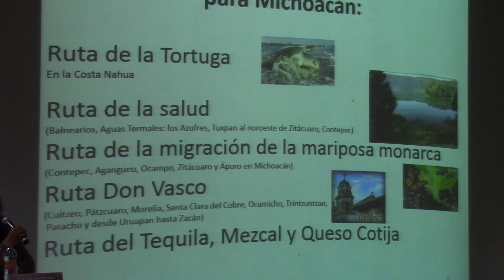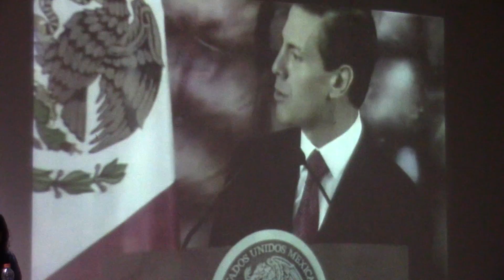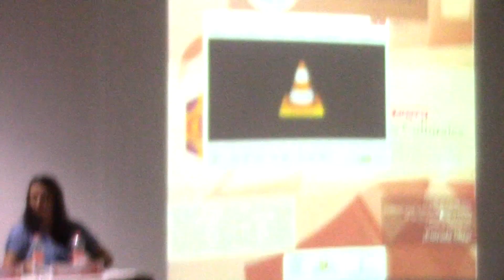Conferencia completa Dra. Rogelia Torres Villa